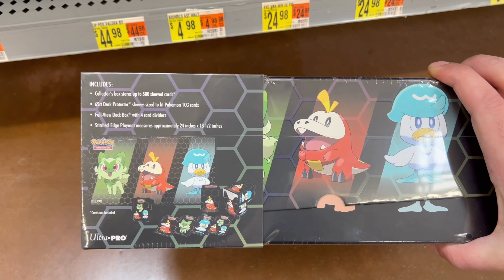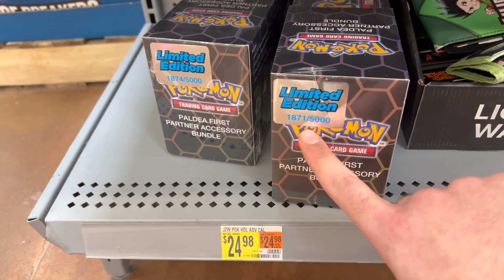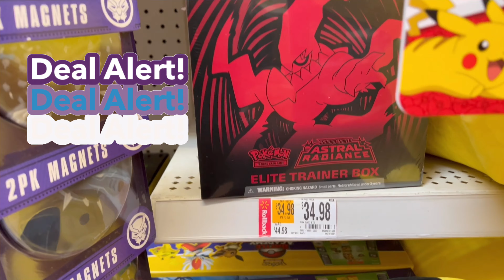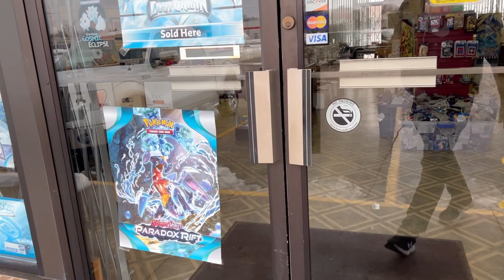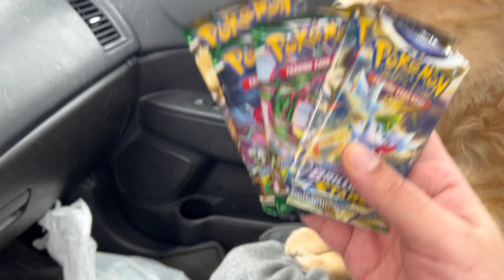"SERIALIZED" Pokemon Card Boxes?! 😱 EVOLVING SKIES Tins?! Pokemon Card Hunt VLOG 🤳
Pokemon Card Hunting for EVOLVING SKIES & Paldean Fates Pokemon Cards... BUT we Found Numbered, Serialized Pokemon Card Boxes at Walmart!? This Pokemon Card Hunt VLOG is a Preview of what I'll be Opening in My Upcoming Pokemon Live Stream!